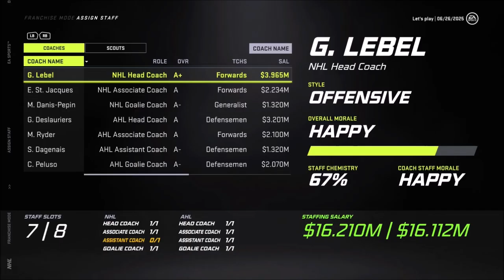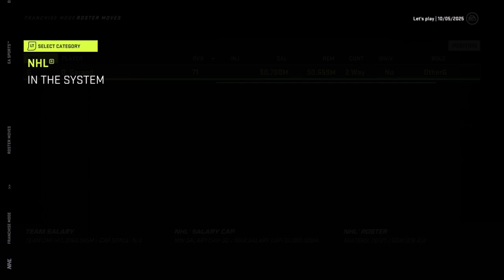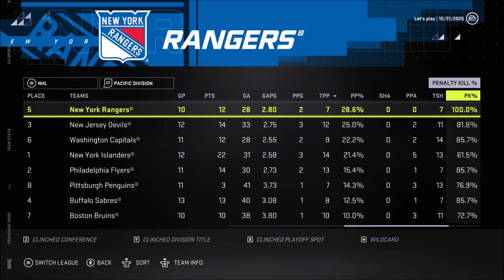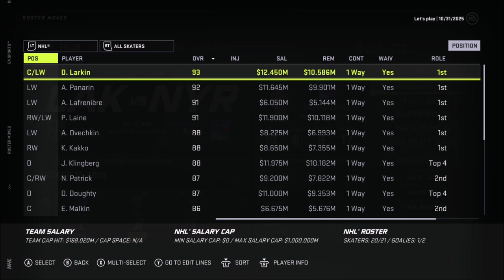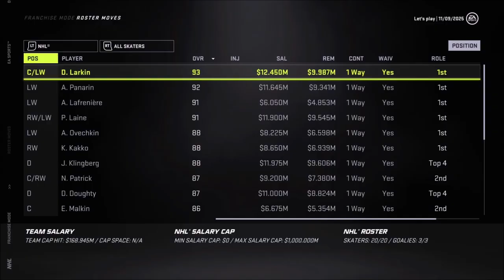The Great 8! - NHL 21 (Franchise Mode) - Let's Play part 9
We proceed to the upcoming Draft lottery and Free Agency while also simulating half of the next season.